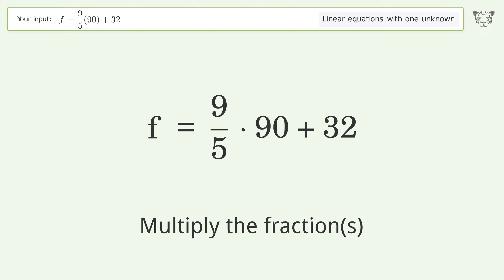Solve f=9/5(90)+32: Linear Equation Video Solution | Tiger Algebra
Struggling with f=9/5(90)+32? Watch our step-by-step video on Tiger Algebra to master this linear equation effortlessly. Also check out for more tips and tricks for dealing with linear equations with one unknown